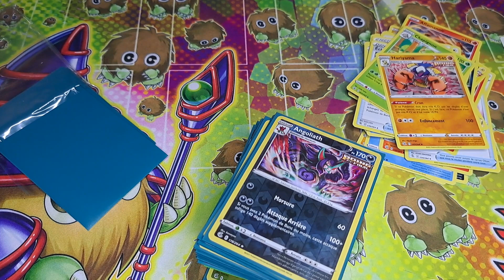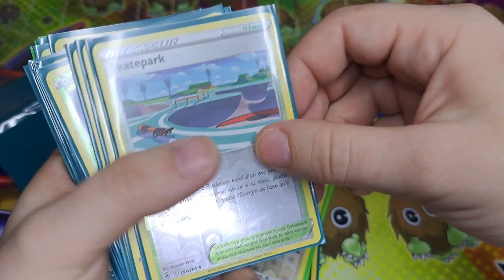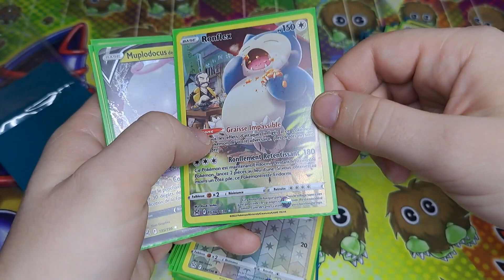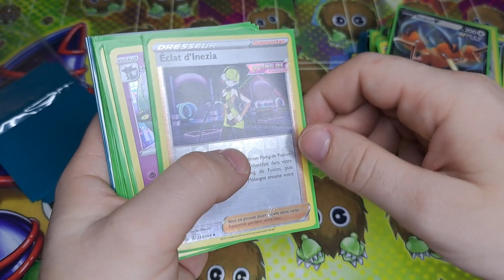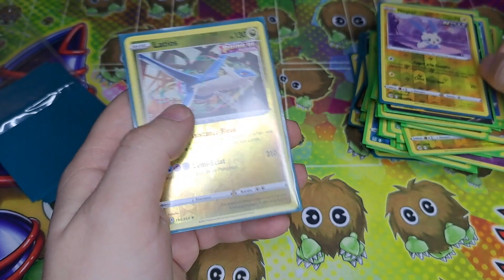Ouvertures boosters 2023 N°22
👍 N'oubliez pas d'aimer
💬 Commentez avec passion !
🔄 Partagez à vos proches !